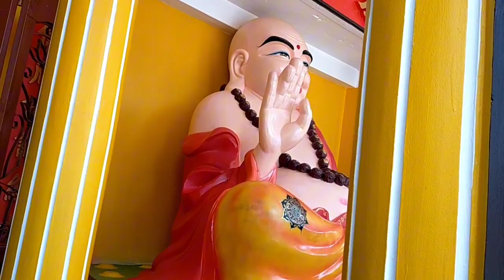chùa Thái Sơn núi cậu ngày tết